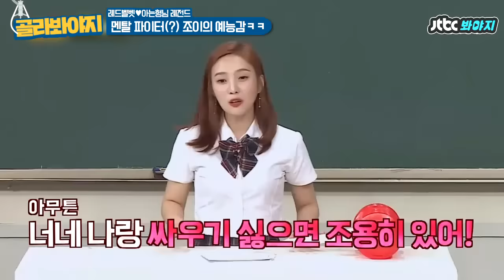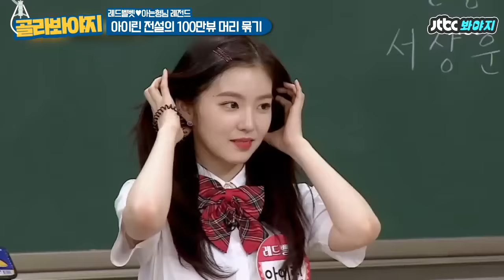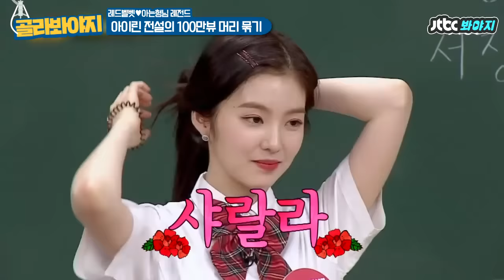[골라봐야지][ENG] ♨레드벨벳(Red Velvet) 아는형님 레전드 모음♨ 짐살라빔↗ 빠져든다⊙_⊙ 마법처럼..! 입덕 매직★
▶대.체.불.가 걸그룹 레드벨벳 컴백 기념 예능 복습 하기♬

[골라봐야지]  레드벨벳♥아는형님 찰떡 궁합 모먼트ㅋㅋㅋㅋ

아이린 전설의 머리 묶기 100만뷰 영상부터
조이x예리 입덕 모먼트 콩트까지 모아 모아↗
이 영상 못 본 사람 아무도 없게 해주세요! ☞.☜ 제발!♥